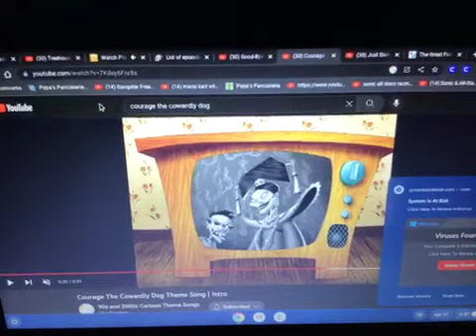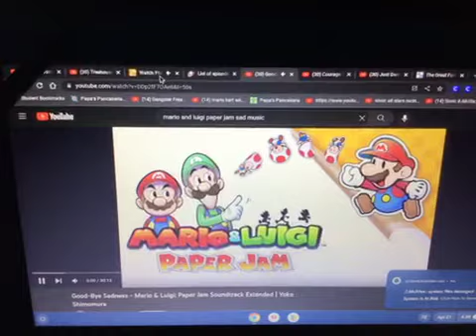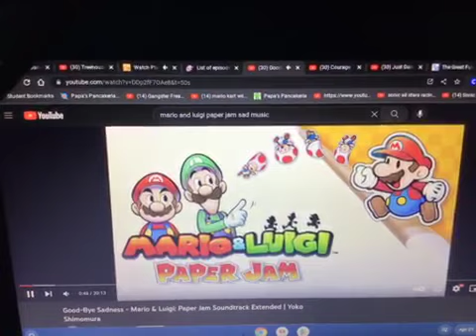Ni Hao Kai Lan Kai Lan’s Big Surprise Part 2